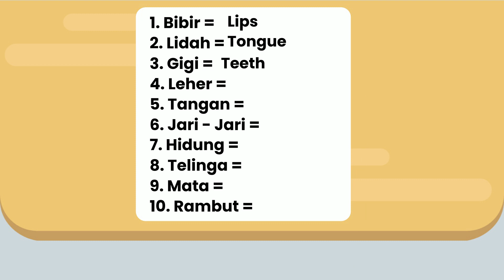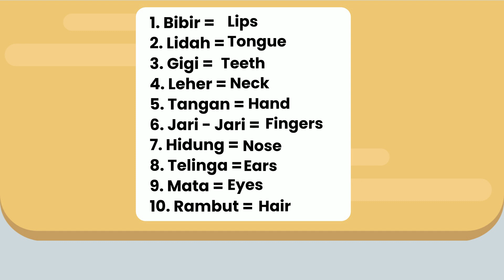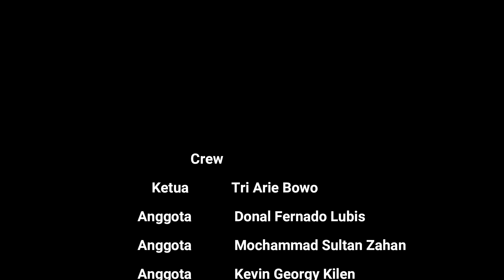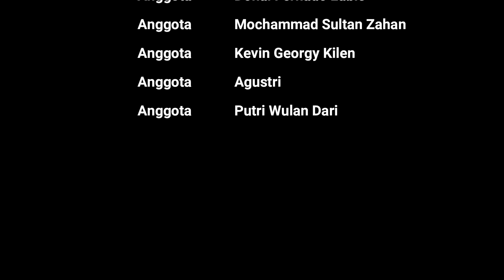Animasi Pembelajaran Bahasa Inggris My Body Berbahasa Melayu Bangka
Video ini adalah animasi pembelajaran Bahasa Inggris dengan tema My Body dengan bahasa pengantar yakni Bahasa Melayu Bangka. Video ini ditujukan untuk anak-anak sekolah dasar.